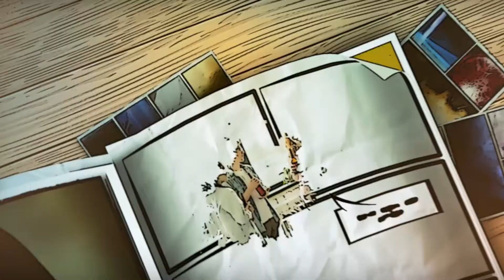Pamonha em 2 minutos!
Pamonha prática e deliciosa feita em minutos sem aquela trabalheira toda!!!

ingredientes:

6 espigas de milho;
1/4 de coco fresco ralado;
1 e 1/2 Xícaras de Açúcar (adoce o quanto necessário);
de 50 à 100 ml de Leite, (apenas o suficiente para bater o milho).